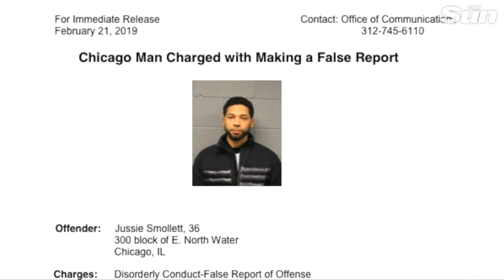Smollett's character axed from Empire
Actor Jussie Smollett's character is being removed from the final two episodes of the hip-hop drama "Empire" after he was arrested and charged with staging a hoax hate crime attack on himself. Linda So reports.

Actor Jussie Smollett is charged with lying to police after claiming he was attacked and beaten by two masked men. Chicago police are now seeking his arrest. Eve Johnson reports.

Three weeks ago - Smollett said he was beat up by two apparent supporters of President Donald Trump.
But since then - suspicions have grown that the attack was a hoax.

A police spokesman tweeted, "Felony criminal charges have been approved...for Disorderly Conduct / Filing a False Police Report. Detectives will make contact...to negotiate a reasonable surrender for his arrest."

Last month, the openly gay actor on the hip-hop TV drama "Empire" kicked up firestorm on social media when he told police he was accosted on the streets of Chicago by two men shouting racist and homophobic slurs.
He said they put a noose around his neck and poured bleach over him.

But police have not found any surveillance video of the reported attack, which they had been investigating as a possible hate crime.

Two brothers, who were arrested and released in connection with the attack, are co-operating with the police.
20th century Fox earlier issued a statement saying Smollett was not being written off the TV show, but that was before he was charged.

If Smollett is convicted, he could face up to three years in prison.
The actor's attorneys say they plan to mount an "aggressive defense."

Detectives to probe whether Trump-hating actor Jussie Smollett staged his own hate crime attack: